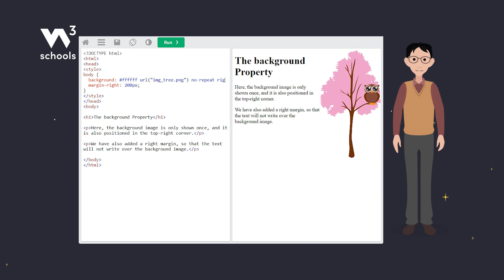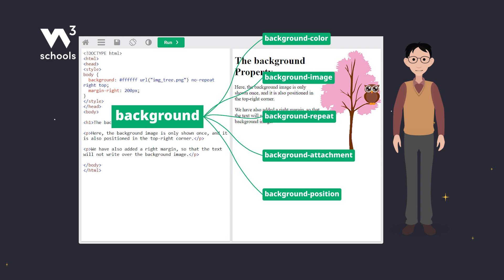CSS - Background Shorthand - W3Schools.com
This video is an introduction to the Background Shorthand proprety in CSS.

Part of a series of video tutorials to learn CSS for beginners!

Chapters in this video:
00:00 - CSS bakground Shorthand
00:40 - CSS background Shorthand Example
01:00 - CSS background Shorthand Rules